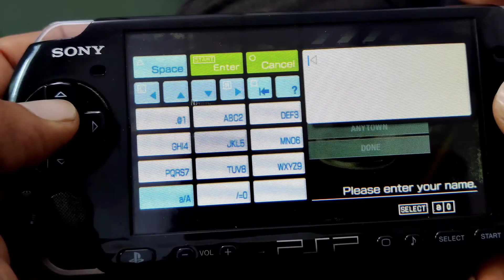Sony Psp | Need For Speed : Most Wanted Gameplay Psp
Sony Psp Need for Speed Most Wanted Gameplay